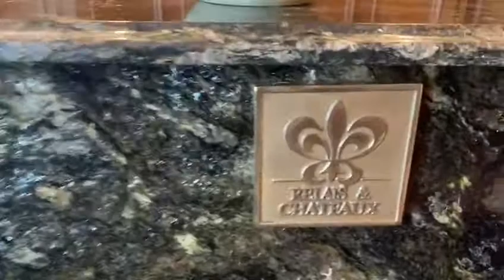Auberge Saint-Antoine (Québec)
💞Ma petite famille a passé le week end au CHATEAU. Vous me manquez tous=افتقدكم جميعا💞💞